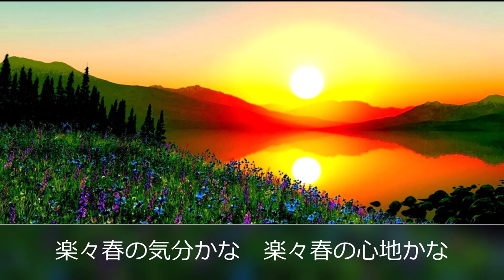『組曲 大除霊』(大救霊) 深見東州【歌詞】再生時間１８分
「組曲 大除霊」再生時間１８分

第一幕から第十幕まで
連続してお聞きください。

作詞/深見東州　作曲/浅田哲夫・愛甲幸子
歌/浅田哲夫・大元ゆみ